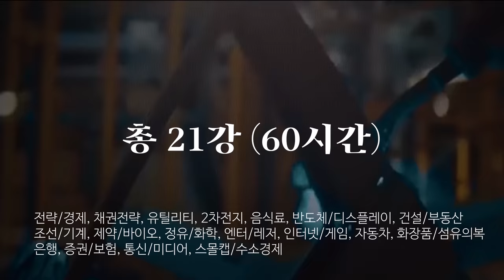한국경제 바로미터, 울산광역시 경제부시장 조원경이 전하는 '한국을 바꾸는 다섯가지 핵심 키워드' [신과대화 : 조원경]